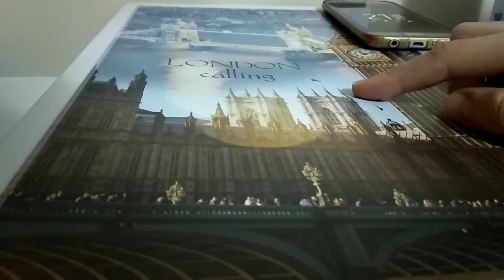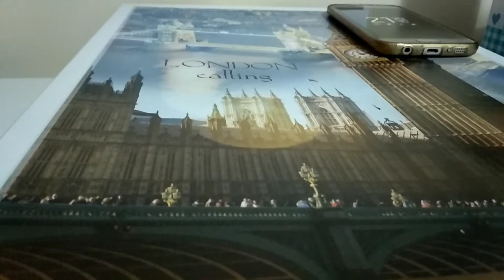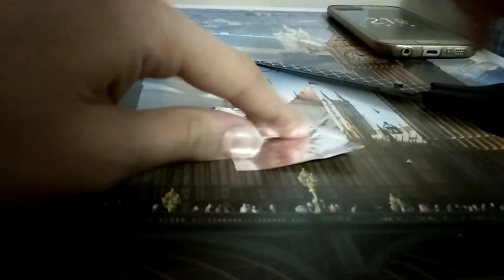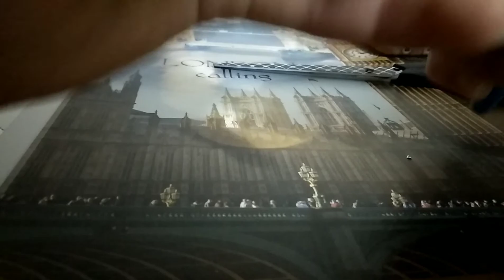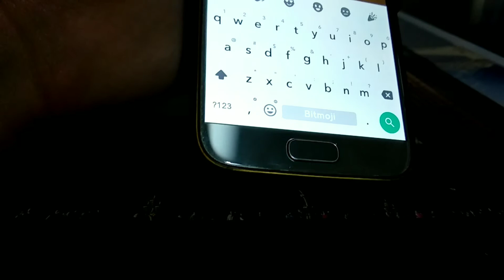Kendin yap/telefon kalemi ve acayip bir havalı fikir 😊 ( gerçekten çalışıyor)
Arkadaşlar umarım videoyu beğenirsiniz. Bugün 2 tane telefon kalemi inceledik. Bir tanesi pil ve bir tanesi alüminyum folyo ile yaptığımız kalem. İkisi de bence çok güzel ve kullanışlı.